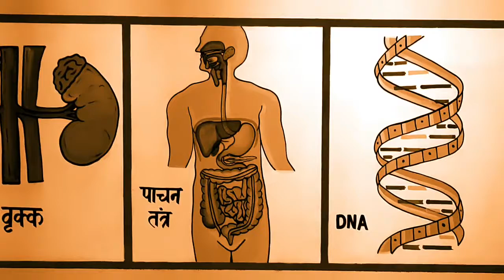my wall paintings - skull , digestive system , human ❤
Hello Friends🙂

In this short video I paint these paintings in my childhood school .🙂

if you like this I request you like the video and

Charcoal pencil

While Charcoal pencil

skintone pencil

Mechanical pencil

Mechanical pencil 0.3

Mechanical pencil 0.5

Mechanical pencil 1.3

Pencil set

Faber Castell

color pencil

2 color pencil

Artist choice Mechanical pencil

Costly pencil

Paper stumps

single bruss

Tombow Mono Eraser

Battery eraser

Kneaded eraser

Pencil eraser

Normal eraser

Fixative spray

Drawing paper

Drawing book

A2 size

A3 size

A4 Size

My Tripod

2nd Tripod

My Phone

2nd Phone

Camera for shooting video

Camera for blogging